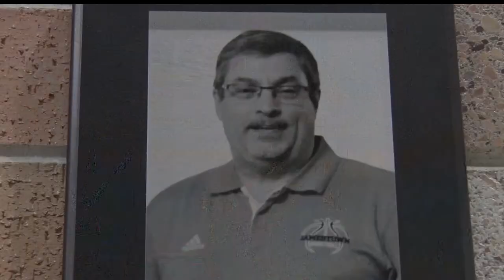Crosby-Ironton Boys Basketball "Rebounding" From Last Season